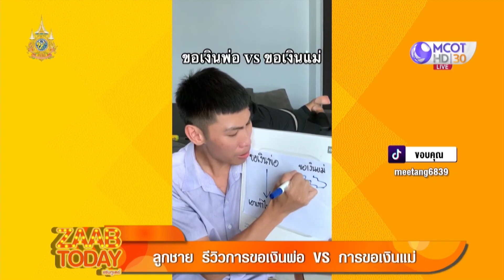ลูกชายขอรีวิว! การขอเงินพ่อ VS การขอเงินแม่ (28 ส.ค. 67) | แซ่บทูเดย์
แซ่บทูเดย์ | 28 ส.ค. 67 On Air
ลูกชายขอรีวิว! การขอเงินพ่อ VS การขอเงินแม่